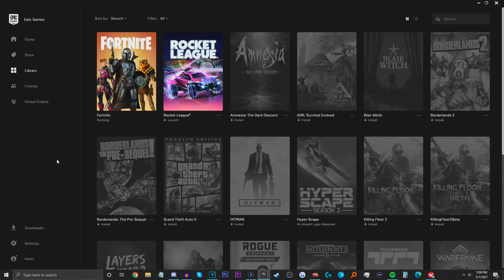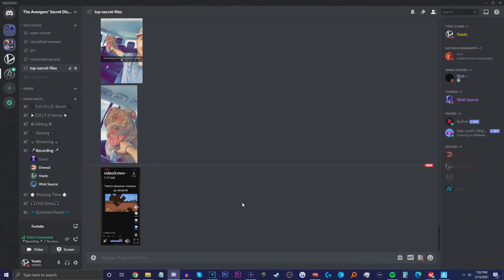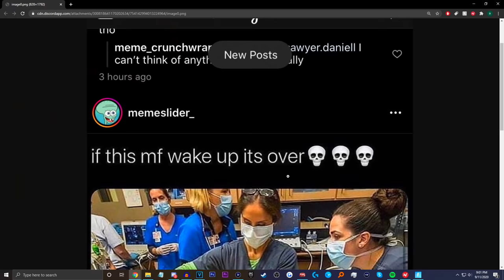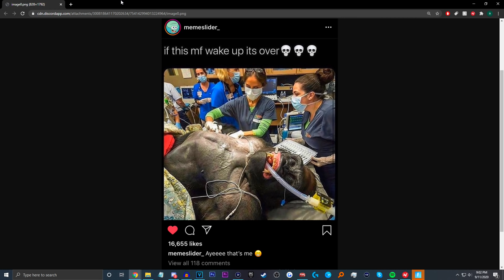Recycle Bin #4 - Unused Clips Compilation (Fortnite)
All leftover clips from the past couple of months in one video! Lots of jokes, epic moments, funny moments and fails that never made it in regular videos.